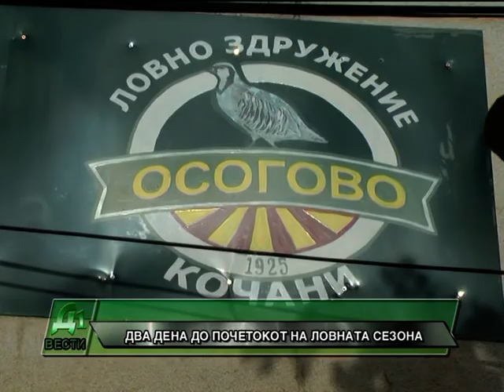DVA DENA DO POCETOKOT NA LOVNATA SEZONA